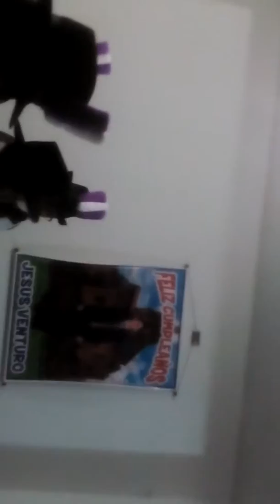NEGRITO DE POMALLUCAY CAPITAN JESUS VENTURO Y FAM( IGLESIA)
FIESTA PATRONAL 2018 HOMENAJE A SEÑOR DE POMALLUCAY